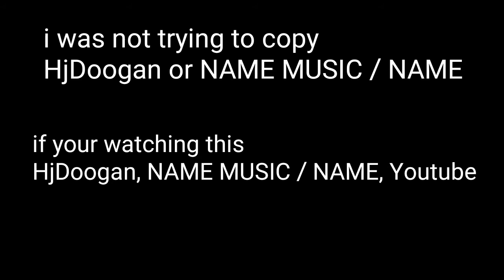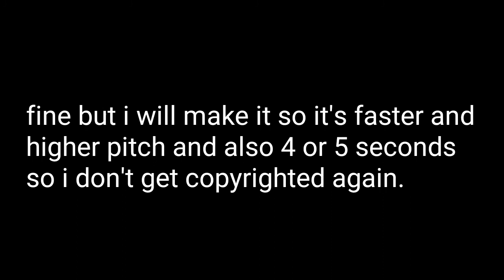Announcements 2 | My Fortnite Bosses Pretending Video Got Deleted also subscribe Snyzerplays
you can just ignore these
tags and stuff so this video is on people's home page
fortnite
battle
royale
royal
fight
anime
goku
fluffy
minecraft
creative
destruction
creative destruction
blow
shawn
wasabi
marble
soda
plu
ninja
tfue
brock
rifty
viral
pixel
gun
3d
block
city
wars
daily
moments
meme
memes
cowbelly
memeade
related
relate
relatable
dance
ps4
xbox
mods
super
smash
bros
skeppy
jelly
big
giant
asmr
gibi
pokimane
poki
matty
tingles
mrtop5
shadical
1v1
just
build
lol
super smash bros
giant.io
giant
io
.io
Henchmen
Hench man
Henchman
Bosses
Midas
Skye
Ghost
Shadow
Ghost
Titania
Trap remix
Type beat
Music video
Music
Official
Recommended
Full Version
Full
Version
tntina
Tntina
Brutus
Meowscles
instrumental
Instrumental
1 hour
1
Hour
One
Lyrics
Money
Rap god
Tap
Rap
Minecraft
Mods
Minecraft mods
Roblox
Games
Piggy
Flamingo
Mrflimflam
Albert
Albertstuff
Announcement
Announcements
GrantTheGoat
UrSalty
Nut
Plab
Ursalty Nut
Ursalty Plab
UrSaltyClan
Poki poki
JohnOfTheForest
Fall Guys
Fall
Among Us
Among
Us